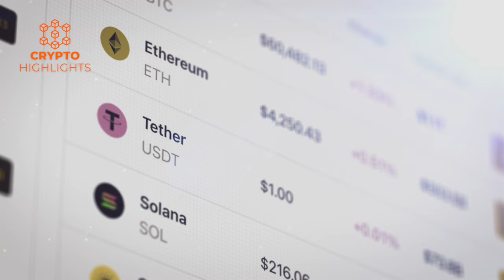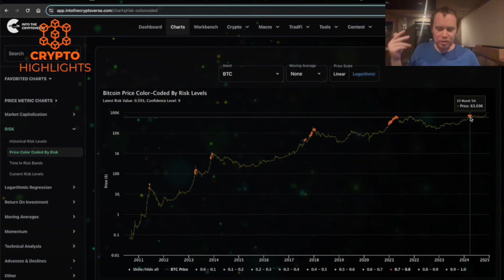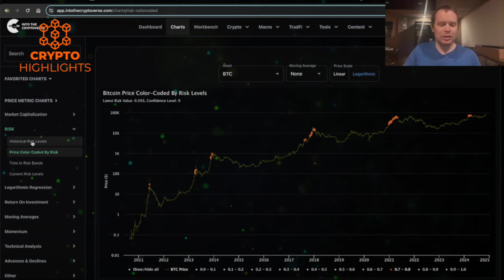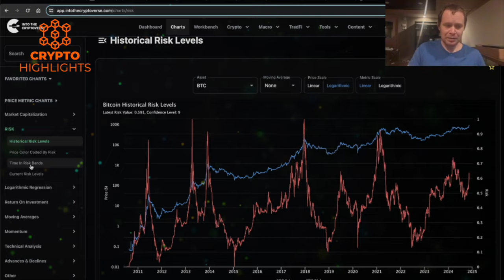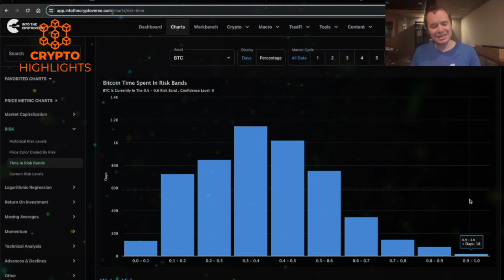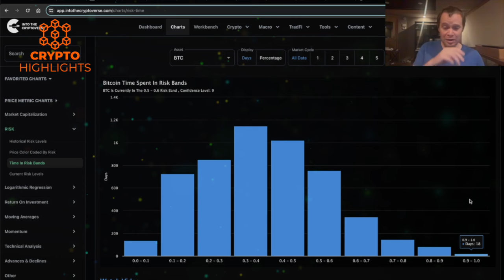Bitcoin Is Set To Shock The Market. Ben Cowen Crypto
Bitcoin Is Set To Shock The Market. Ben Cowen crypto bitcoin btc News Bitcoin Crash Crypto News

Hello everyone, Benjamin Cowen talks about Bitcoin risk metric.

Credits --Benjamin Cowen